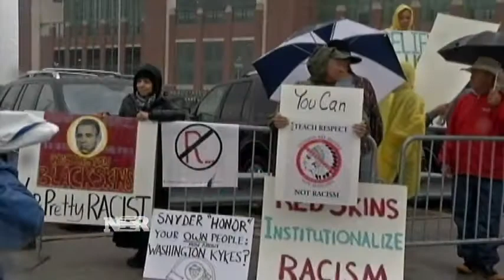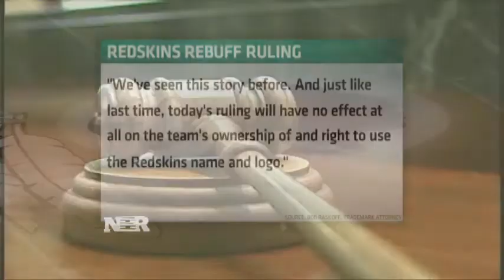Nightly Business Report: U.S. Patent Office cancels Redskins trademarks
The U.S. Patent Office canceled the Redskins federal trademarks, which some hope will pressure the franchise to finally change its name.